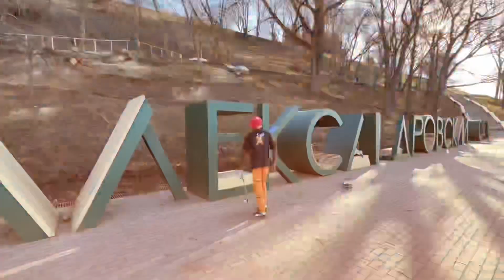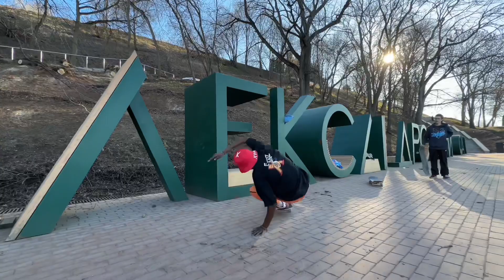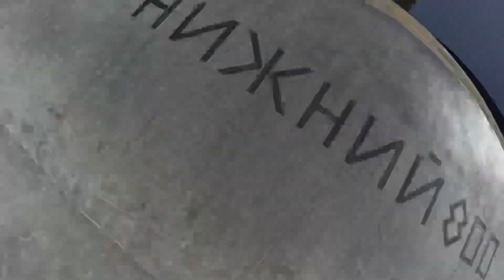Выступаем с Антохой мс,lifestyle